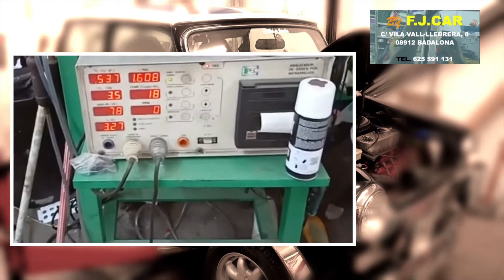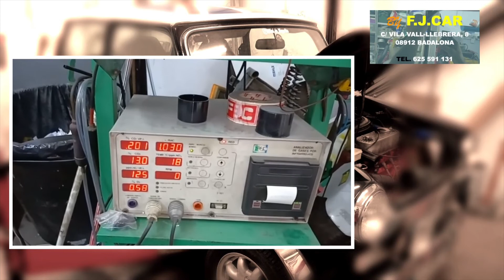No todos los catalizadores que se venden pasan ITV